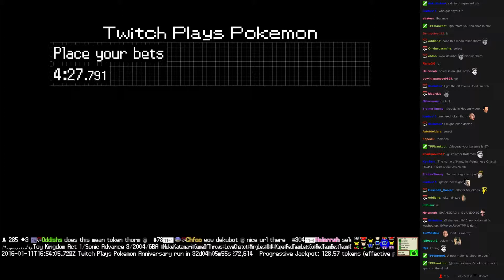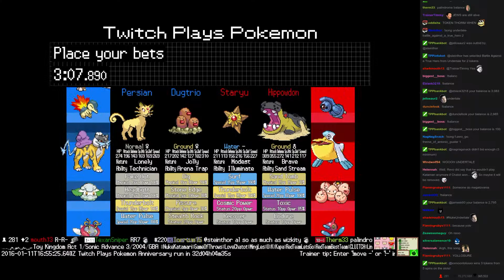Twitch Plays Pokémon Battle Revolution - Match #34671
Match #34671 [Blue: Dugtrio, Persian, Ekans] vs [Red: Staryu, Hippowdon, Regirock]